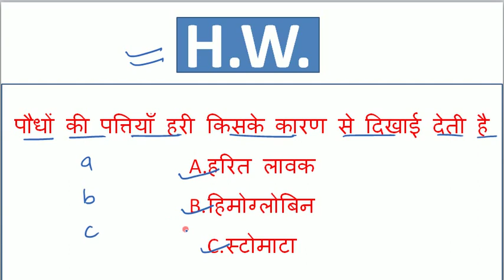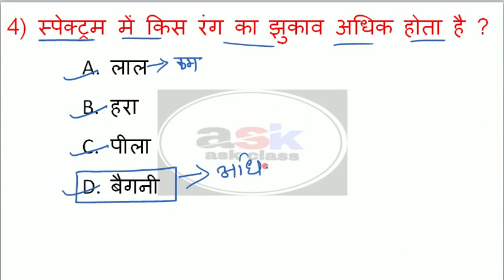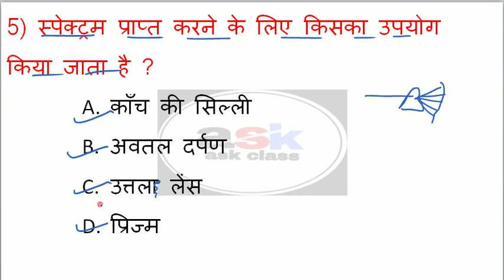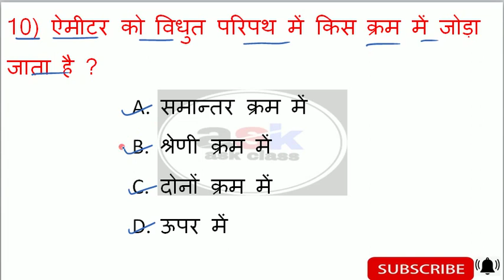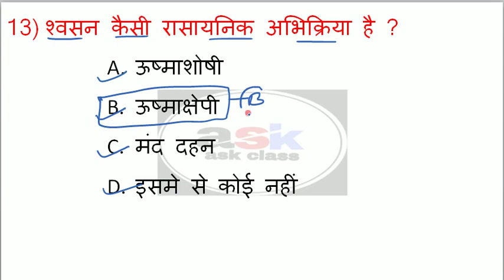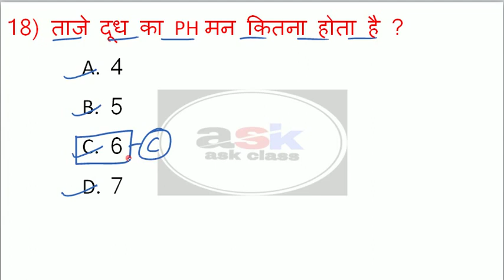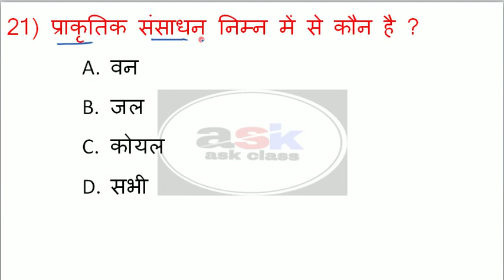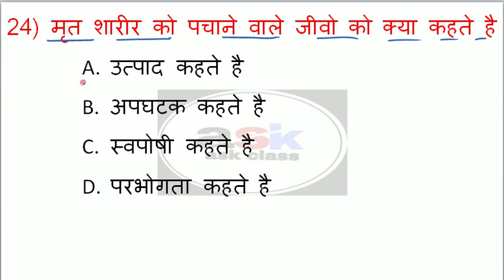Class 10 Science Objective Question 2021|| Class Science Model Paper 2021|| Part 6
Class 10 Science Objective Question 2021|| Class Science Model Paper 2021|| Science Vvi Question || part 6